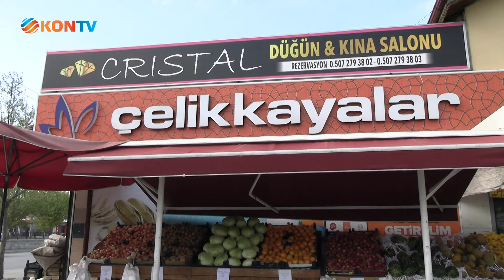ALİ KAYA ve SÜLEYMAN NEREDE İLE RAMAZAN ALIŞVERİŞİ 28 07 NİSAN 2024